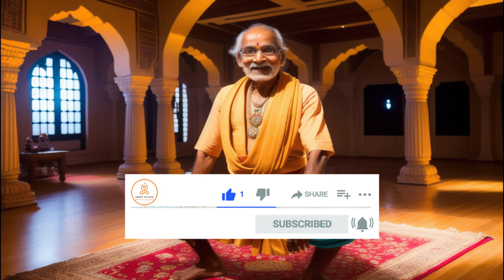Raja yoga lessons part 1 By Yogi Rama (audio book)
A series of lessons in Raja Yoga Part 1
The book is mainly about the Eastern way of meditation. Each chapter introduces the reader to a higher concept. It starts with exercises to improve concentration and slowly leads the readers on a self discovery path. It speaks about how the EGO should be the controller of the mind and not the other way round.

The series of lessons designed to enlighten regarding the nature of the real self, and to instruct in the secret knowledge the consciousness and realization of the real self.
William Walker Atkinson was an attorney, merchant, publisher, and author, as well as an occultist and an American pioneer of the New Thought movement.